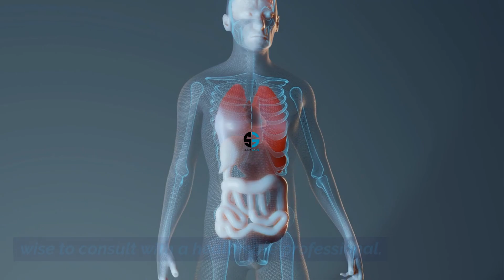How Much Lemon Water Should You Per Day? To Lose Weight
Discover the surprising link between lemon water and weight loss! In this video, we delve into the science behind using lemon water to shed those extra pounds. Learn about the optimal daily intake of lemon water for weight loss and uncover its potential benefits for your health and metabolism. Join us as we explore how much lemon water you should drink per day to achieve your weight loss goals effectively."